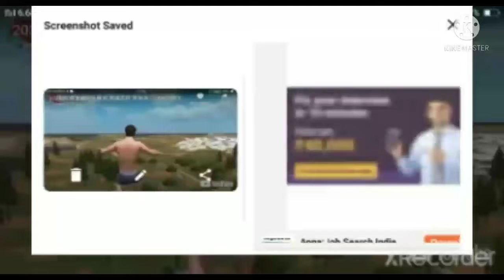island of survival unknown 15 days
Destroy! Rebuild! Destroy! Rebuild! Endless Circulatition!

Last Island of Survival Unknown 15 days is a multiplayer survival sandbox mobile game that is packed with action and adrenaline. On this remote and post-apocalyptic island, your only goal is to survive. And there is a lot of threats, that will try to stop you from achieving this goal! From hunger and dehydration to dangerous wildlife, opportunistic players and other mysterious dangers. You will need to gather resources, build your own bases, craft various handmade weapons and ensure that nobody’s going to steal your hard earned loot.

Explore the island

Last Island of Survival Unknown 15 days is set on the remote island that was brimming with civilization. Now, there is only ruins, strangely walking people that are covered in blood and military choppers snooping left and right. How long has it past since then? Does it have something to do with that mysterious lab in the center of the island? What are doing here and how long can you last? Only one way to find out! Explore huge open world map to uncover the secrets of the island in its last days of civilization, but, most importantly, scavenge for valuable resources and blueprints!

Find your own way to play the game

In this online survival mobile game only you can choose the way you play. Find trustworthy teammates and build a clan that will dominate the island, or be a loner, who’s name will terrify the island’s netizens. Make new friends and enemies. Build sky high fortresses or blow up your enemies with explosives and raid their homes. Only you decide what to do.

Build whatever you want, wherever you want

Explore this huge island and claim the place, that you can call your home. Will it be a cozy hut in the snowy Ice Fields, a formidable fortress, guarding the outskirts of the Desert, or a conveniently placed outpost for expeditions, build whatever your heart desires. But beware of your worst enemy – rust and decay. In this last days on earth, you will need to maintain your structures to protect them from rust and defend them against your enemies.

Last Island of Survival Unknown 15 days is a PVP focused online mobile game, and only players decide what new day brings to them. The unification of the whole island and a brutal bloodbath is only one step away from each other. All this online survival action is on your mobile device! So be ready to fight! Craft your trusty weapons or find ones that covered in rust, gather a group or be a lone wolf, fight for your life, or perish. Raid enemy forts and steal valuable loot from them. Fight off military, who answered their call of duty. Build impregnable fortresses and defend them with your clan. The opportunities are vast, you only need to survive and take them.